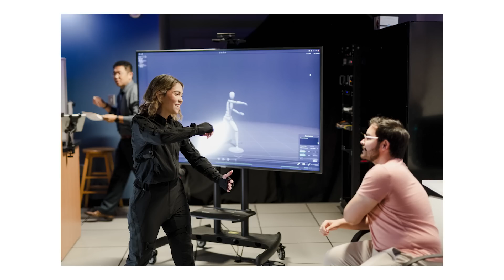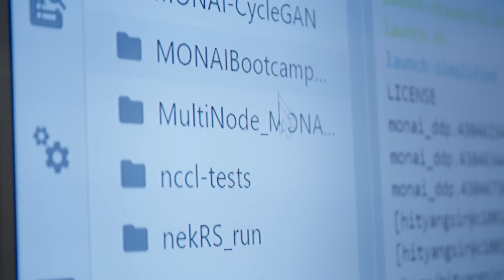AI Year in Review 2022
From partnering with IBM and NVIDIA to developing a K-12 AI education program, we're using AI at UF to build the AI university of the future — addressing society's most pressing challenges and moving the world forward.